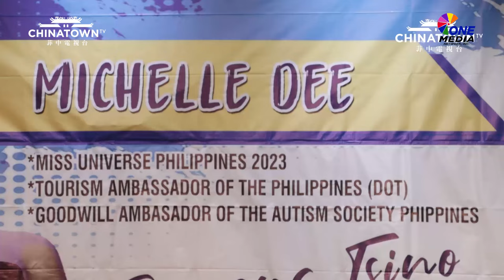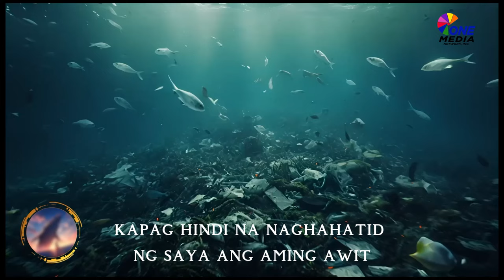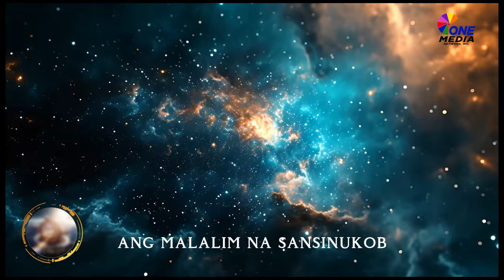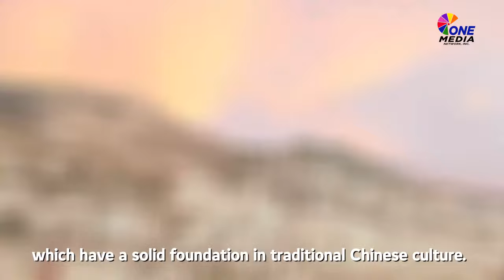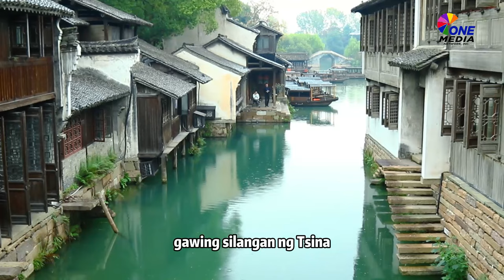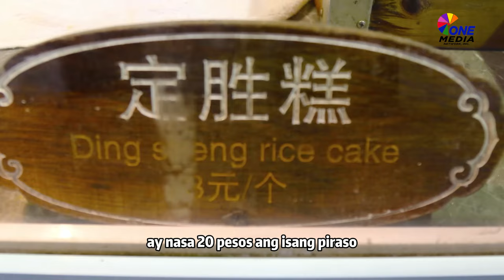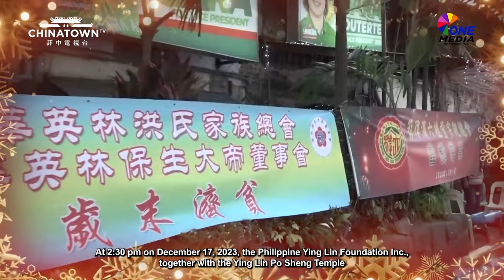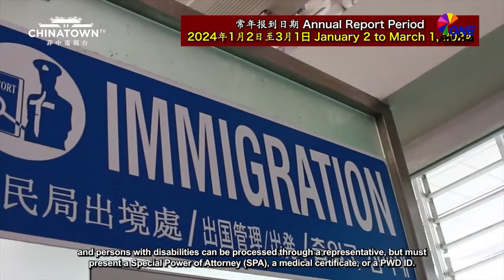Michelle Dee at the FFCCCI Conference | China Civilization | Wuzhen Travelogue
First Sunday of 2024 and we got the Miss Universe Philippines 2023 herself on board as an opening salvo to a special episode meant to unpack the fascinating aspects of Chinese culture.

Michelle Marquez Dee graces the prestigious Federation of Filipino Chinese Chambers of Commerce Incorporated and celebrates her unique heritage through the theme "Dugong Tsino,
Pusoy Pinoy".

All those and much more relevant news and exciting happenings which you wouldn't wanna miss out on!

📺CATCH US ON THE FOLLOWING CHANNELS EVERY SUNDAY:
IBC 13  at 9:30 AM - 10:00AM
Golden Nation Network (GNN) at 10:00am-11:00AM